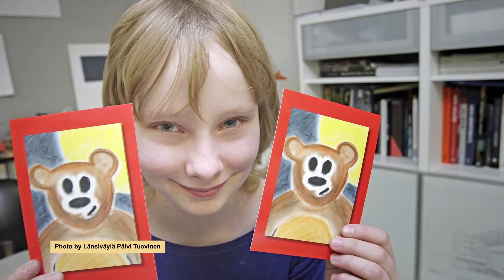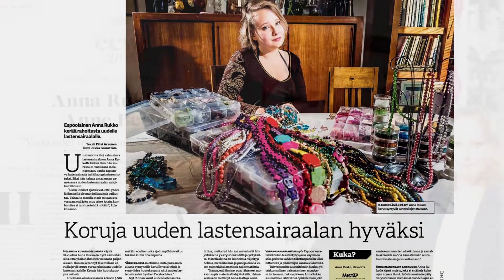2017 JCI TOYP Honoree Anna Rukko